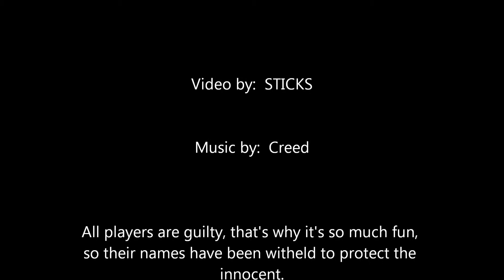Skydiving with Sticks,Higher dreams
Skydiving, the ranch, n.y. freefly, sabre, gopro